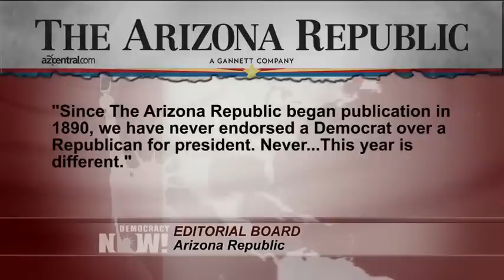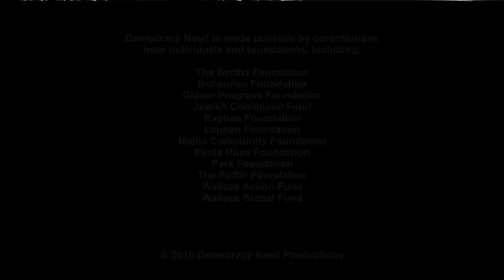What Drives Trump Supporters?: Sociologist Arlie Russell Hochschild on Anger & Mourning of the Right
- In the wake of Monday night’s first presidential debate, the establishment Republican Party and conservative newspapers continue to distance themselves from Donald Trump amid increasing accusations of racism, sexism, xenophobia and Islamophobia. Today, former Virginia Republican Senator John Warner is reportedly slated to endorse Clinton. This comes as Arizona’s largest newspaper, The Arizona Republic, has endorsed Hillary Clinton—marking the paper’s first time ever endorsing a Democratic candidate for president. The editorial board wrote, "Since The Arizona Republic began publication in 1890, we have never endorsed a Democrat over a Republican for president. Never. … This year is different." For more, we speak with famed sociologist Arlie Russell Hochschild. She has spent much of the past five years with some of Donald Trump’s biggest supporters, researching her new book, "Strangers in Their Own Land: Anger and Mourning on the American Right."